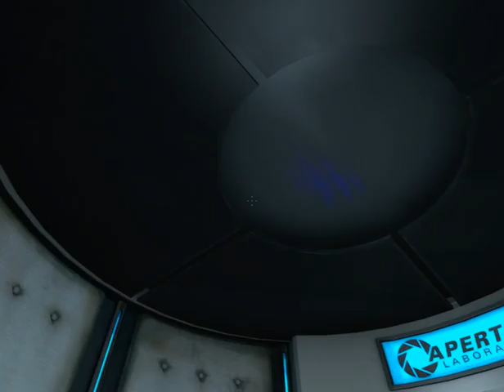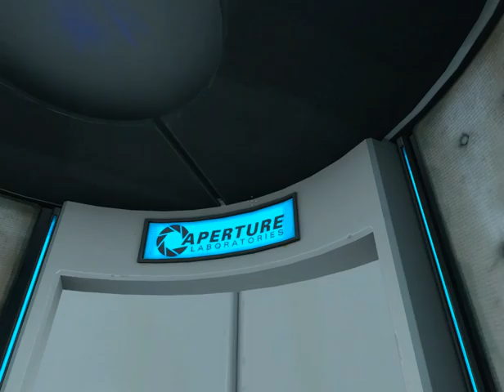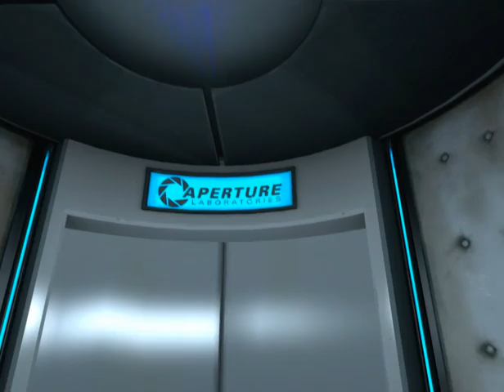Destroying cameras! [Portal E1]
Grumpy720 plays the beginning of a puzzle first-person game called Portal.